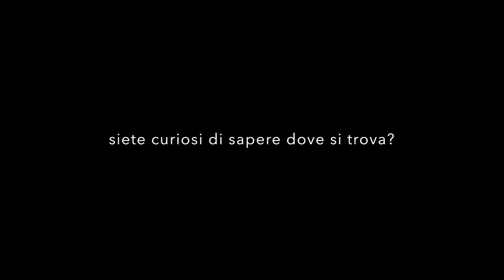Un Insolito Tunnel...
Uno strano tunnel, posizionato sotto gli occhi di tutti... eppure nessuno ci ha mai fatto caso...
Video realizzato da Storie di Lomellina e Vigevano - Passaggi segreti e sotterranei.